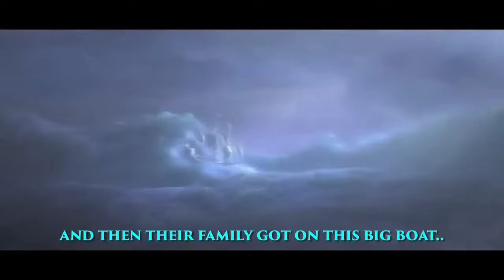DO YOU WANNA DO SOME BLOW, MAN? (Frozen Parody)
From Frozen's Do You Wanna Build a Snowman, Bree Essrig & Brett Erlich voice this chillingly real video about two sisters whose relationship has gone cold: Do You Wanna Do Some Blow, Man.  Who knew Elsa and Anna were into that kinda thing?

From the twisted mind of Brooke Marks.

POP TRIGGER - A daily look at pop culture.